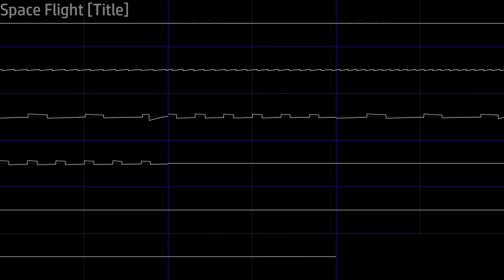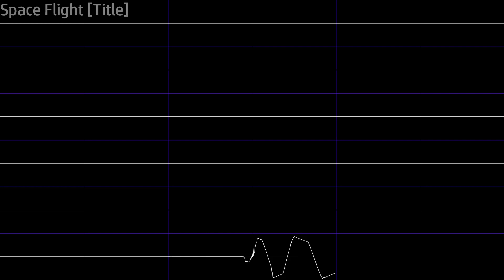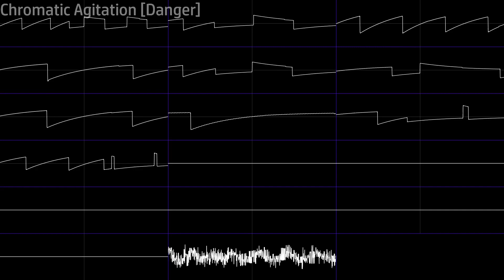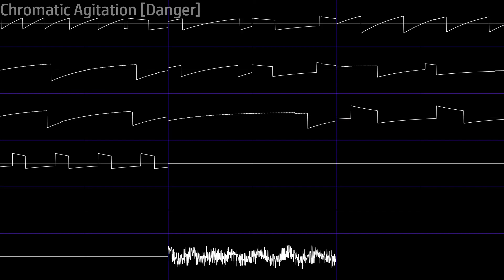Crisptune OST: Chain Blast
Game by JakubG1
Oscilloscoped music for your enjoyment :]
System: Commander X16